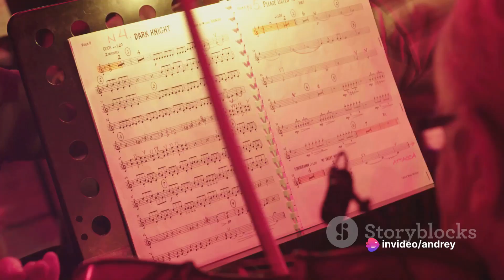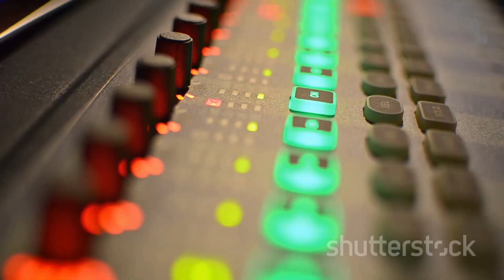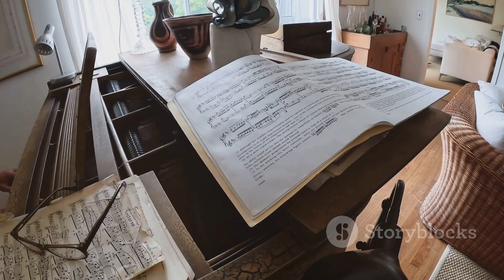March 10 Maestros A Musical Journey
Повествовательное видео.
О великих и выдающихся композиторах и музыкантах, прошлого и современности.
Родившихся 10 марта.